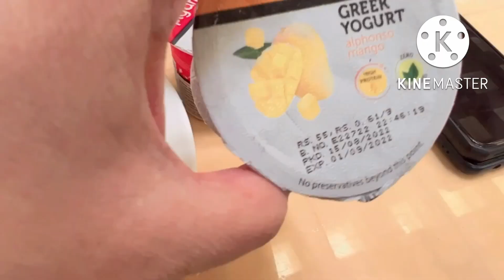Unlimited Buffet Breakfast @ JW Marriott Juhu Mumbai Indian to International Food Cuisine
Hello Viewers
I like to Vlog and showcase our journey which is full of Fun,Challenges and Adventure.
Had an Amazing Buffet Breakfast at the Lotus Café in JW Marriott Mumbai- Juhu . Breakfast Included
all kind of cuisine South Indian, Gujarati snack, paratha etc and amazing bakery food. Lotus Café is a Heaven for all you Food Lovers.
JW Marriott Mumbai Juhu is a 5-star heaven where luxury-reigns supreme.